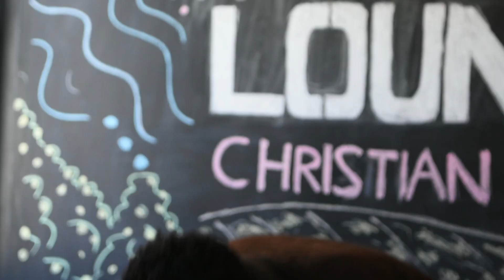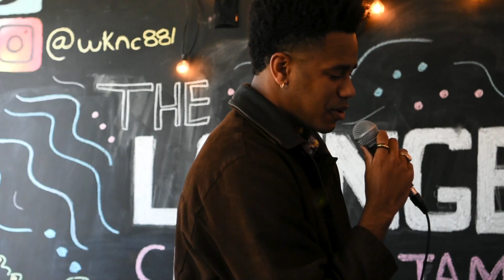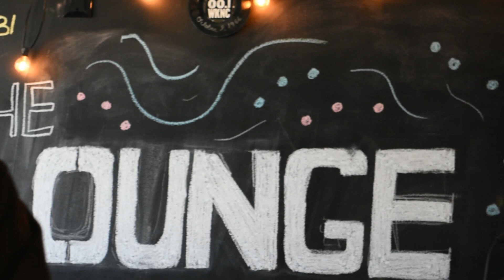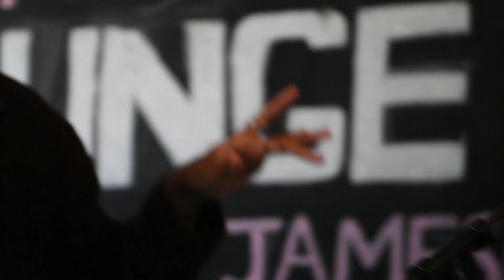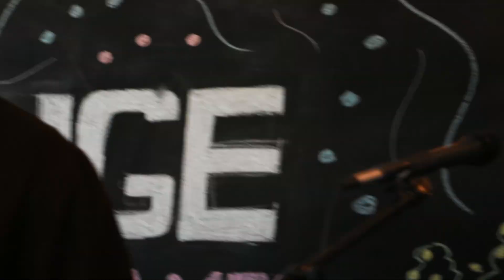Christian James (Full Set) - WKNC's The Lounge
Raleigh native Christian James visits The Lounge with Chico on guitar for an electric acoustic version of some his latest songs.

0:00 Intro
0:06 Pink Lemonade
2:16 Orange 97'
5:07 Too Smooth
8:49 Cinematic Day Dreams
12:06 Junie B. Jones

WKNC is a student operated, independent college radio station, playing the best of indie rock, metal, electronic, hip hop, local music and more.

The Lounge sessions are live recording sessions with bands and recording artists that visit the station.